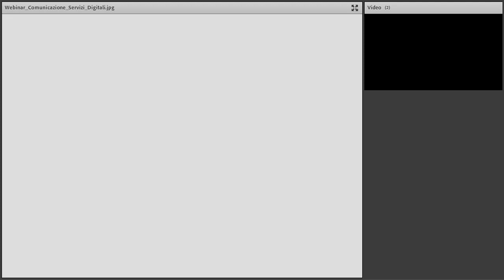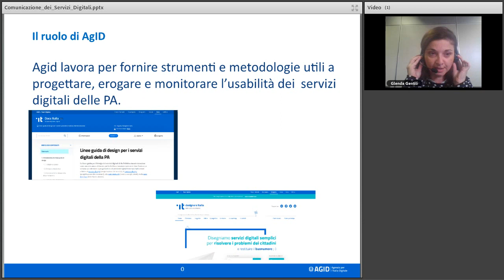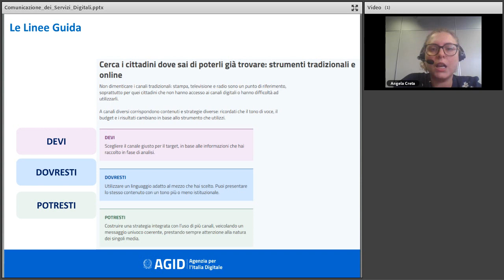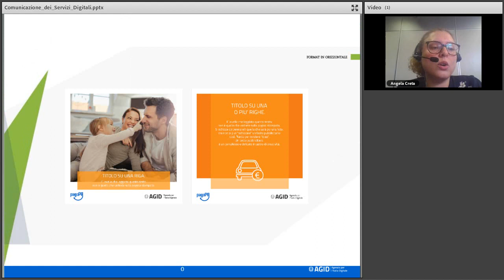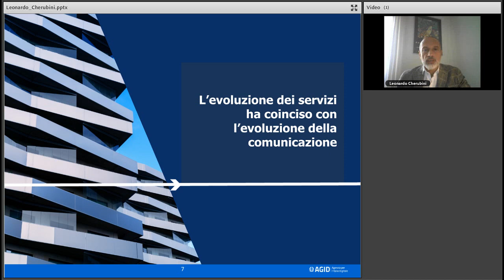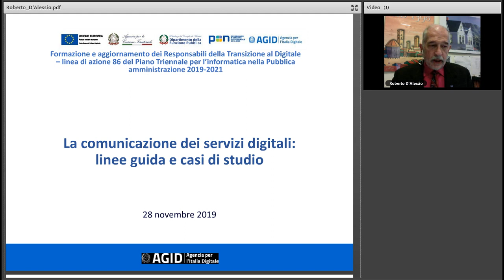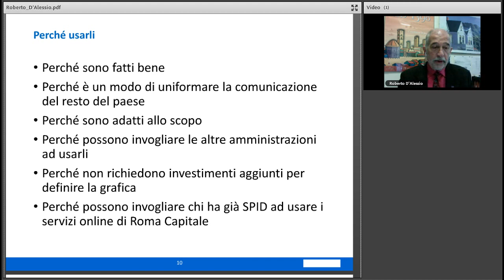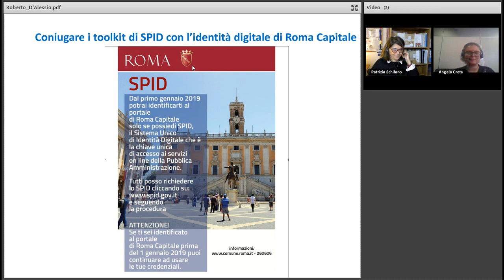La comunicazione dei servizi digitali: linee guida e casi di studio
Data: 28/11/2019

Descrizione:
Come spiegare ai cittadini quali sono i vantaggi di Spid (il sistema pubblico di identità digitale)? O le possibilità offerte dall’utilizzo dei servizi digitali offerti da Regioni e Comuni, rispetto all’utilizzo di quelli analogici? Quali sono le campagne di comunicazione, marketing e storytelling più efficaci per promuoverne la conoscenza e l’utilizzo da parte di cittadini di tutte le età?
Nel corso del webinar dedicato alla promozione dei servizi digitali verrà presentato lo strumento ComunicaItalia che nasce per sensibilizzare i Responsabili per la transizione al digitale e i professionisti della comunicazione pubblica al valore che assume la promozione dei servizi digitali nel percorso di trasformazione della pubblica amministrazione italiana. Da qui l’importanza sociale di una comunicazione che possa aiutare realmente i cittadini a familiarizzare con le piattaforme digitali e a comprenderne importanza e utilità.
Le linee guida per la Promozione dei Servizi Digitali sono un insieme di indicazioni rivolte alla Pubblica Amministrazione, per stimolare e orientare strategie di comunicazione, marketing e racconto dei servizi pubblici digitali mentre i KIT rappresentano un insieme di strumenti grafici pensati per semplificare le strategie di promozione dei servizi offerti dalle amministrazioni.
Nel corso del webinar vengono fornite le indicazioni strategiche e gli strumenti per rispondere ai bisogni di promozione dei servizi offerti dalle amministrazioni e si discute di come sensibilizzare i professionisti della comunicazione alla piena comprensione del proprio ruolo all’interno del percorso di trasformazione digitale dei servizi pubblici.
Il seminario online si inserisce all'interno del ciclo di formazione per i Responsabili per la transizione al digitale organizzato da Agid nell'ambito delle iniziative del Piano Triennale per l’informatica nella PA e del progetto europeo ItaliaLogin - servizi digitali.

Programma:
Apertura e introduzione, Stelio Pagnotta (AgID)
Comunica Italia: la promozione dei servizi pubblici digitali, Glenda Gentili (AgID)
Dalla comunicazione digitale allo storytelling, strategie e strumenti di promozione digitale, Angela Creta (AgID)
Cloudify NoiPA: comunicare la trasformazione digitale, Leonardo Cherubini (MEF)
SPID è per tutti, Roberto D’Alessio (Roma Capitale)